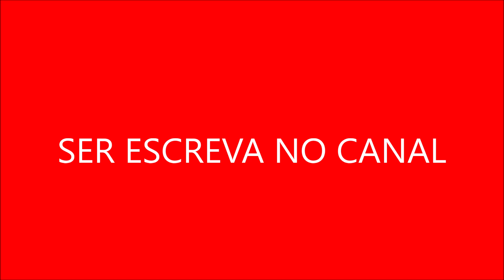Raízes do Poder